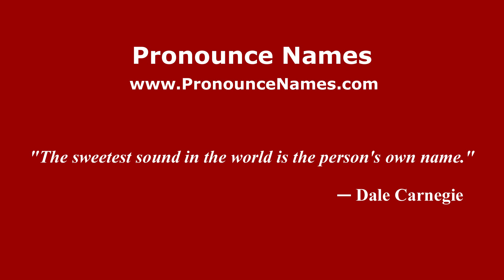How do you say Memiang in Malaysia? Malaysian pronunciation of Memiang - Pronounce Names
How do you pronounce Memiang in Malaysia? For more information about Memiang, such as gender, origin, etc.,